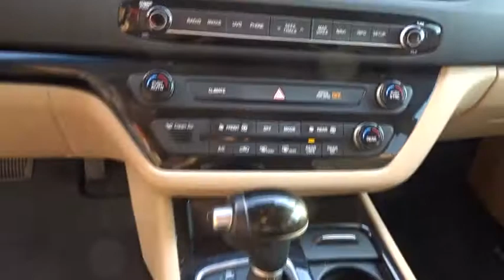2015 Kia Sedona San Antonio, Austin, Victoria, San Marcos, Seguin, TX F6037014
1550 W. Kingsbury Street

Aurora Black 2015 Kia Sedona SXL FWD 6-Speed Automatic with Sportmatic 3.3L V6 DGIThis 2015 Kia Sedona is available for immediate Test drive.
SXL TECHNOLOGY PACKAGE  -inc: Advanced Smart Cruise Control  Forward Collision Warning  Unique Xenon HID Lights w/Auto-Leveling  smart high-beam  Lane Departure Warning  Surround View Monitor,AURORA BLACK,CAMEL  NAPPA LEATHER SEAT TRIM,WHEEL LOCKS,Front Wheel Drive,Power Steering,ABS,4-Wheel Disc Brakes,Brake Assist,Chrome Wheels,Tires - Front Performance,Tires - Rear Performance,Temporary Spare Tire,Sun/Moonroof,Generic Sun/Moonroof,Dual Moonroof,Heated Mirrors,Power Mirror(s),Integrated Turn Signal Mirrors,Power Folding Mirrors,Rear Defrost,Privacy Glass,Intermittent Wipers,Variable Speed Intermittent Wipers,Rear Spoiler,Third Passenger Door,Fourth Passenger Door,Power Third Passenger Door,Power Fourth Passenger Door,Remote Trunk Release,Power Liftgate,Power Door Locks,Daytime Running Lights,Fog Lamps,AM/FM Stereo,CD Player,Navigation System,Premium Sound System,Satellite Radio,MP3 Player,Automatic Headlights,Back-Up Camera,Auxiliary Audio Input,Smart Device Integration,Steering Wheel Audio Controls,Bluetooth Connection,Power Driver Seat,Power Passenger Seat,Bucket Seats,Rear Bucket Seats,Heated Front Seat(s),Driver Adjustable Lumbar,Heated Rear Seat(s),Mirror Memory,Seat Memory,Cooled Front Seat(s),Adjustable Steering Wheel,Trip Computer,Power Windows,3rd Row Seat,Leather Steering Wheel,Heated Steering Wheel,Keyless Entry,Keyless Start,Hands-Free Liftgate,Universal Garage Door Opener,Cruise Control,A/C,Rear A/C,Climate Control,Multi-Zone A/C,Leather Seats,Woodgrain Interior Trim,Driver Vanity Mirror,Passenger Vanity Mirror,Driver Illuminated Vanity Mirror,Passenger Illuminated Visor Mirror,Auto-Dimming Rearview Mirror,Floor Mats,Security System,Engine Immobilizer,Traction Control,Stability Control,Front Side Air Bag,Blind Spot Monitor,Cross-Traffic Alert,Rear Parking Aid,Tire Pressure Monitor,Driver Air Bag,Passenger Air Bag,Front Head Air Bag,Rear Head Air Bag,Passenger Air Bag Sensor,Child Safety Locks